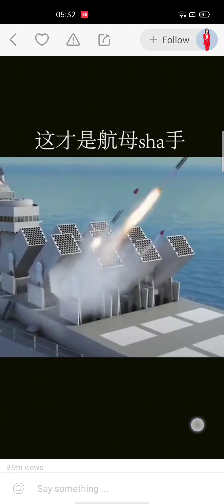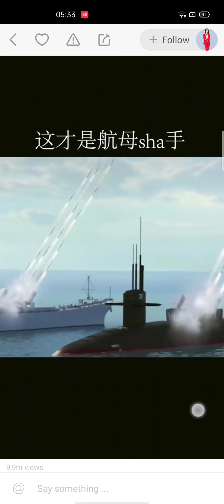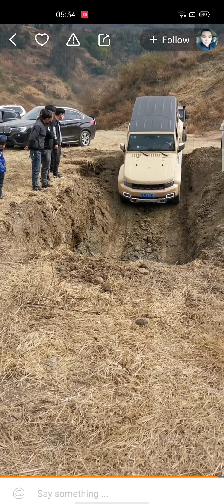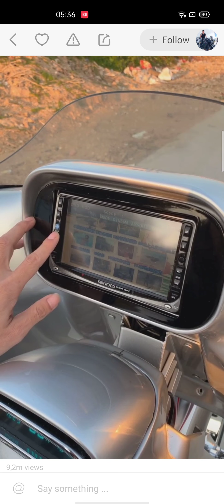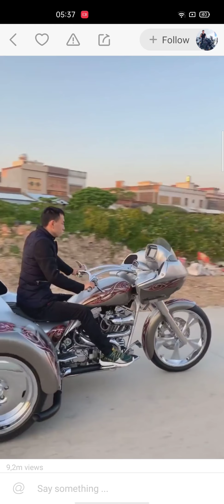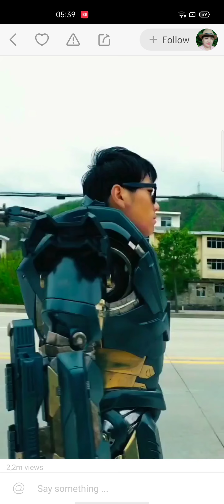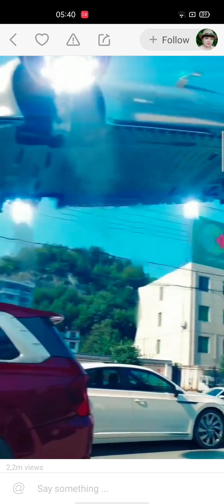Cách sáng chế mới của con người chế tạo